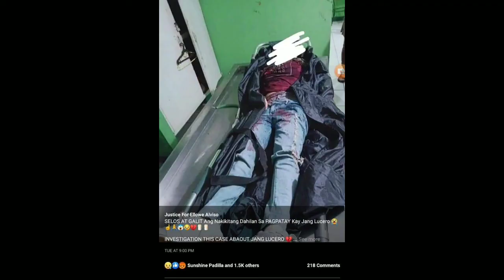TRIBUTE TO JANG LUCERO habang wala pang update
justice for jan